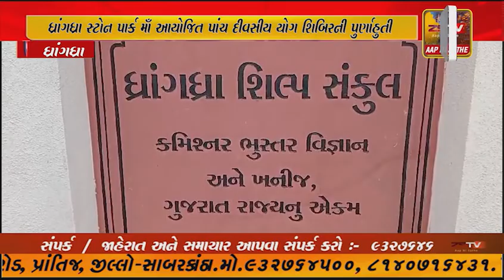ધ્રાંગધ્રા સ્ટોન પાર્ક માઁ આયોજિત પાંચ દીવસીય યોગ શિબિરની પુર્ણાહુતી